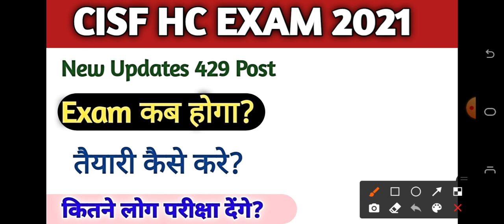CISF Head Constable Ministerial Exam Date 2021 || तैयारी कैसे करे? बचे समय मे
Video link